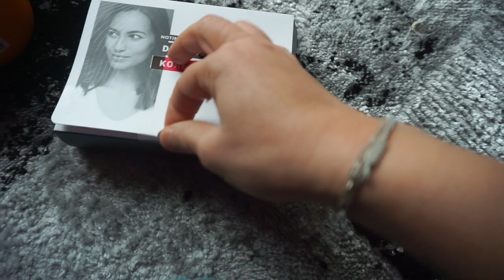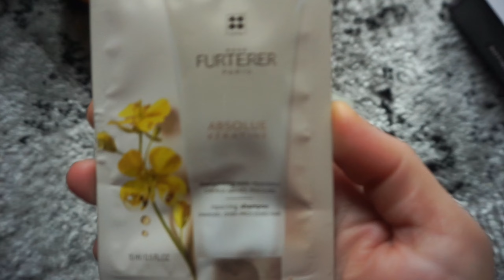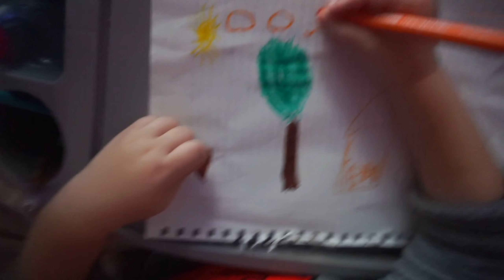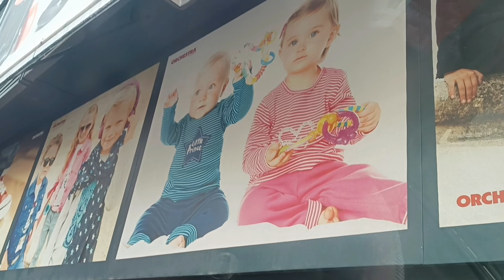VLOGMAS DAY 3|ΣΑΒΒΑΤΙΑΤΙΚΟ ΒΛΟΓΚ|UNBOXING|ΒΟΛΤΑ